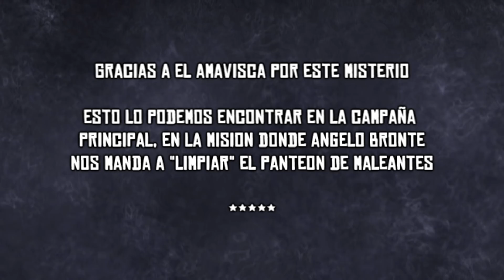La Monja fantasma - LOGRE AMARRARLA - Red Dead Redemption 2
Te muestro uno de los misterios mas extraños dentro de la campaña de Red Dead Redemption 2, un Easter Egg dentro del cementerio en Saint Dennis donde podremos ver una extraña mujer corriendo por todo el lugar que al parecer es inmortal